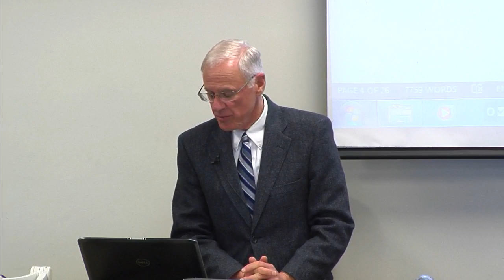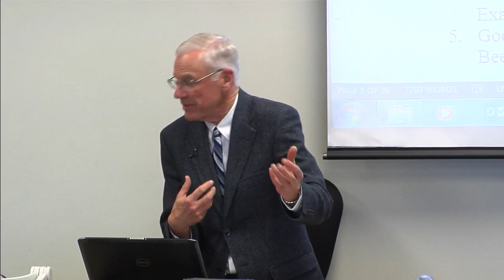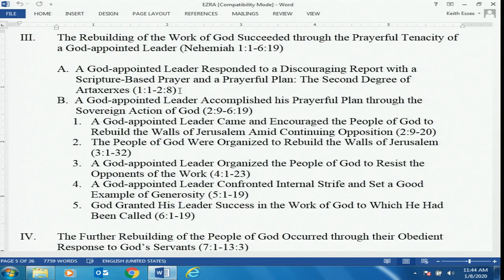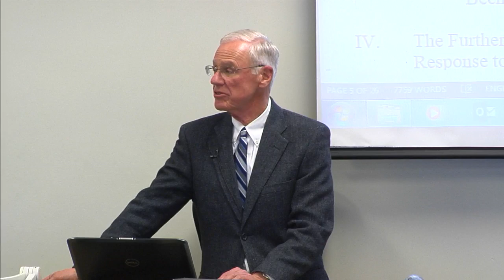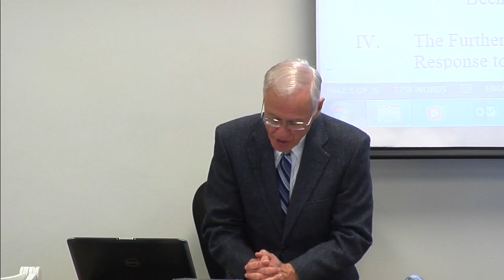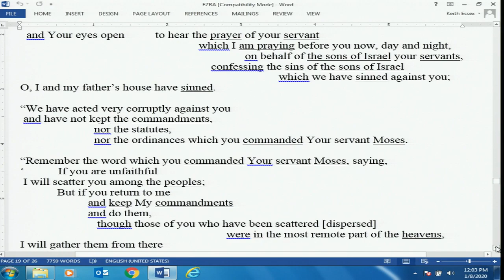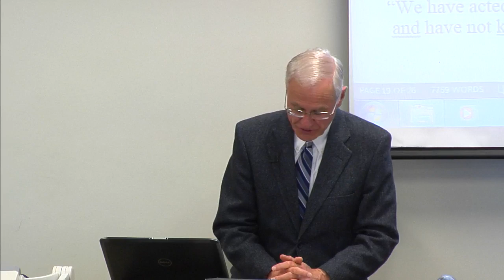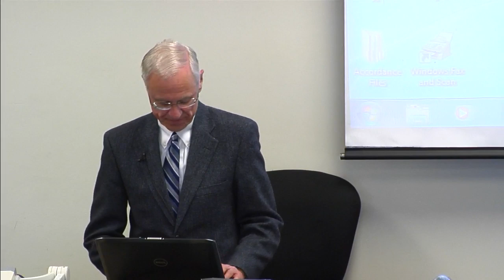Ezra-Nehemiah Lecture 09 | Dr. Keith Essex | January 8th, 2020